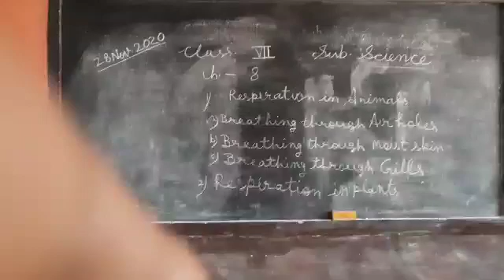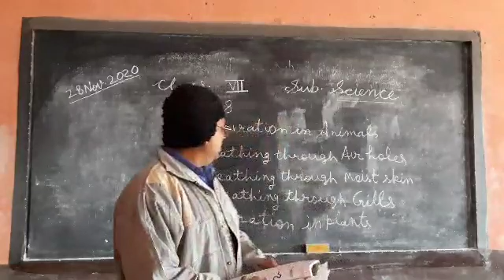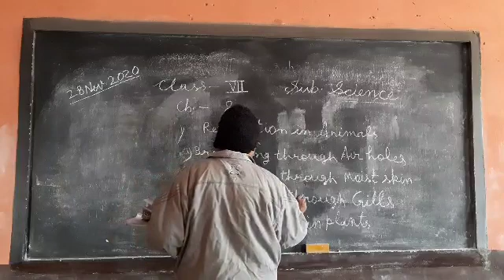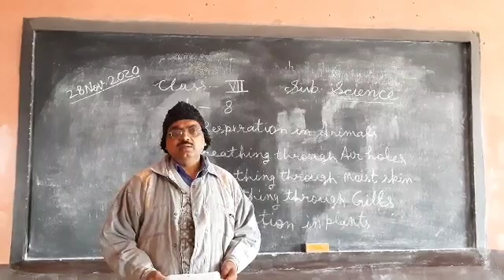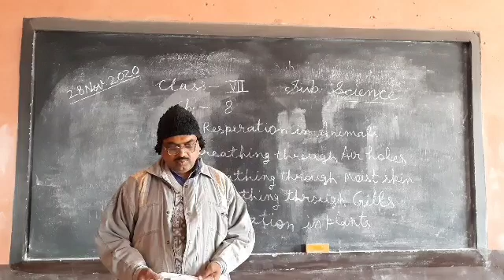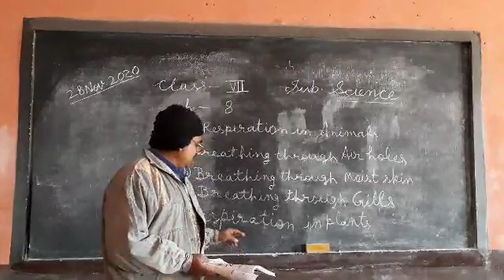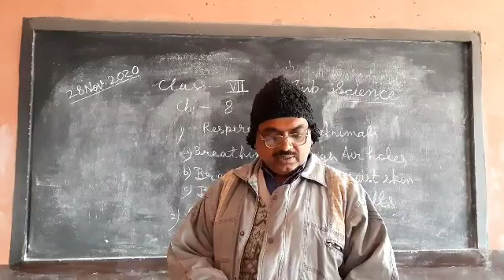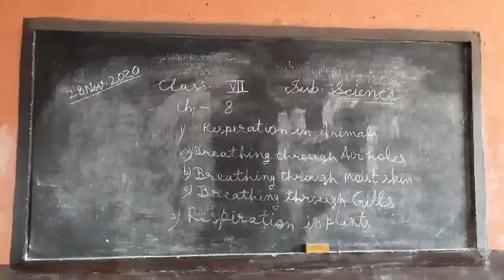7th Science Ch-8